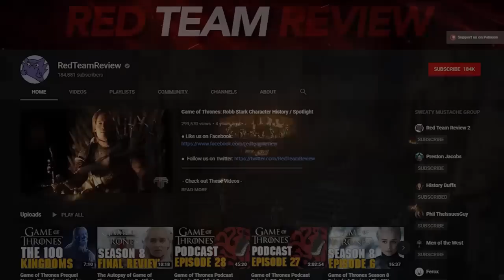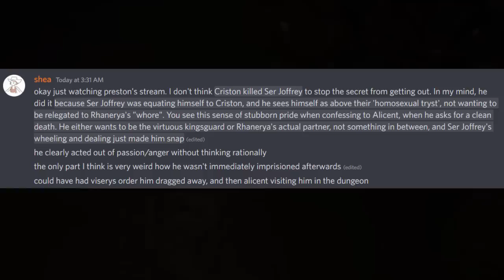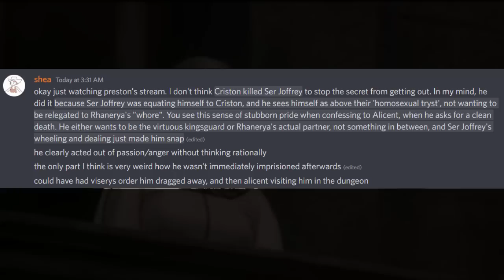House of The Dragon Episode 5 Review | Crazy Wedding and Some Minor Red Flags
Back are we to discuss Episode 5 of House of the Dragon. There were some very weird decisions in the episode that made me a tad bit nervous but, for the most part, it was fairly entertaining. Lets get into it.

Game of Thrones is an American fantasy drama television series created for HBO by David Benioff and D. B. Weiss. Based on the fantasy novel series, A Song of Ice and Fire by George R.R. Martin. The series is set on the fictional continents of Westeros and Essos, and interweaves several plot lines with a large ensemble cast. The first narrative arc follows a civil conflict among several noble houses for the Iron Throne of the Seven Kingdoms; the second covers the attempts to reclaim the throne by the exiled last scion of the realm's deposed ruling dynasty; the third chronicles the rising threat of the impending winter and the legendary creatures and fierce peoples of the North.